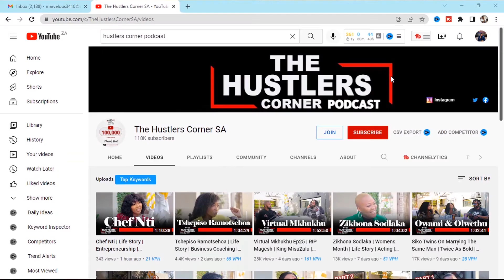3 industries that are going to create MAJOR millionaires within the next 5 years!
These three industries are going to create new millionaires within the next five years, especially in the African continent because they are untapped.

The first industry that will create new millionaires in the African continent is the industry that made Jeff Bezos a billionaire, and that is the e-commerce industry. Amazon's plan to expand to the African continent, launching in South Africa and Nigeria to be specific, this move creates plenty of new opportunities for individuals and businesses to create wealth for themselves. This will create direct competition with e-commerce giants in the continent and I believe with the rise in competition, customers will be the eventual winners.

The second industry that will create new millionaires in the African continent is the creator economy. Creators like Mihlali Ndamase, DJ Sbu, Podcast and chill with Mac G and Sibu Mpanza to name but a few have paved the way and have shown South Africans that there's money to be made in the online content creation space and that one can live off of just creating content. With the e-commerce giants Amazon's said launch, there will be a rise in creators mainly because of Amazon's affiliate program which rewards creators who encourage their followers to buy on the platform using a unique affiliate link. Affiliate marketing is just one way creators are able to make money for themselves, so I really believe that content creation in the continent is about to rise, thereby creating opportunities for creators.

The third and final industry that will create new millionaires in the African continent is online education. The likes of Vusi Thembekwayo with his VT online shop and Andrew Tate with his Hustler's University are creating an online education blueprint that many smart individuals will soon take on board. People can easily relate to being taught by their peers, and this presents an opportunity for normal everyday people to share their knowledge in the form of online courses. Whether you want to learn video editing, knitting or any other skill you can think off, if you're able to package that information in the form of an online course, you can make money for yourself. There has never been a better time than right now to disrupt major universities who are rigid in their approach to teaching and neglect a huge online community in favor of physical classes. A lot of professionals can also teach what they know and grow rich.

2. How to start an online store that generates sales fast in 4 steps | Optimizing E-commerce for sales